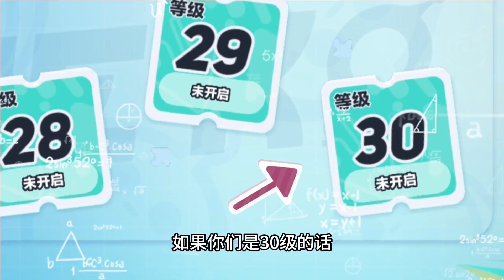蛋仔派对：小心柯南，他让很多蛋仔消失不见了#蛋仔派对创计划